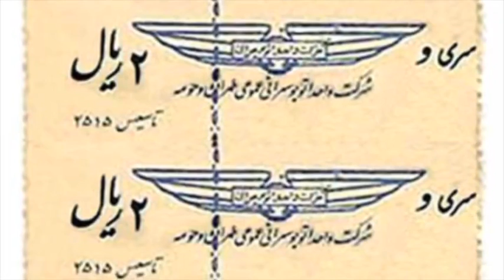تلویزیون ایران فردا - تقویم تاریخ یکشنبه 14 تیر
شاید برای شما هم جالب باشد که بدانید سالها پیش در روز 14 تیر ماه چه رویدادهای مهمی در تقویم تاریخ ثبت شده است، پس با ما همراه باشید و تقویم تاریخ را ورق بزنید.